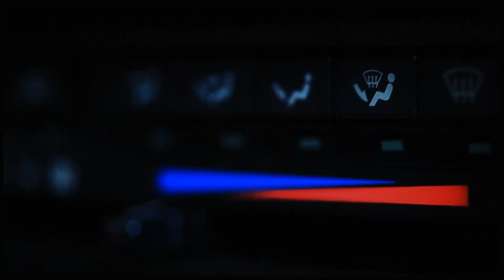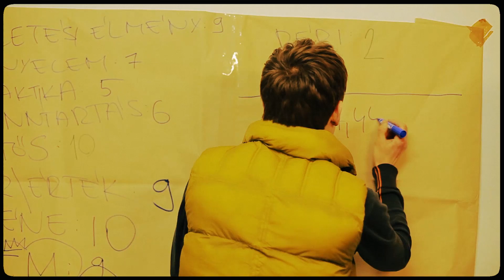TURBOMETAL motorblog - Toyota MR2 aw11 1987 (ENG sub)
Here we are. The hungarian bandits of carfilming. This is our first video. An MR2 from 1987. Check back what we done.
We determined to shoot extraordinary stories with classic cars. This is our mission and passion.

Every like for a new unique car film!
Thanks!

Elkészült a Turbometál fiúk első filmje, melyben egy 1987-es Toyota MR2-est tesztelnek.

Stáblista:

Koncept: Bernáth Milán (Cosmic Bunuel)
Teszt manusok: Bernáth Adrián, Semsei Lacc
Pedro Dédi: Rözge Dávid
Szakértő: Ipolyi Balázs
Operatőr: Bernáth Milán
Segédoperatőr: Firnigel Dani, Géresi Marci
Sáfőr: Gáspár Péter
Hangmérnök: Rochlitz Tamás Rock! (autó hangjai)

Akik nélkül nem jöhetett volna létre:

Bernáth Ochi
Bernáth Timi
Petrőcz Ármin
Géresi Gergely
Al-Dzhadir Elvis
Nyoszoli Ákos
Rajnai Rafael
Báthory Zoltán/Csepeli Monster Park
Stipistop.hu /Misi/ aki a kezdetektől fogva támogatott minket

Köszönjük!

Minden like egy új filmért száll be!

Copyright material - do not use without permission!

Miden jog fenntartva!

Turbometal motorblog